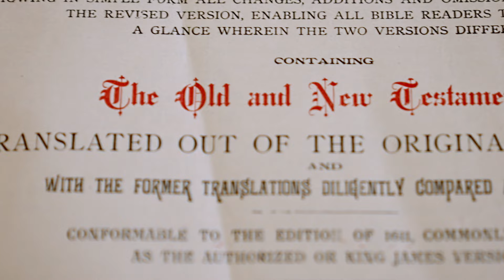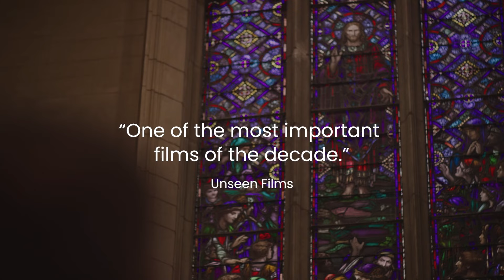1946 Official Trailer 122022 16x9 1080p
1946: The Mistranslation That Shifted Culture is a feature documentary that follows the story of tireless researchers who trace the origins of the anti-gay movement among Christians to a grave mistranslation of the Bible in 1946. It chronicles the discovery of never-before-seen archives at Yale University which unveil astonishing new revelations, and casts significant doubt on any biblical basis for LGBTQIA+ prejudice. Featuring commentary from prominent scholars as well as opposing pastors, including the personal stories of the film’s creators, 1946 is at once challenging, enlightening, and inspiring.

While other documentaries have been successful in their attempt to treat the symptom of homophobia in the church, 1946 is working to diagnose and treat the disease - Biblical Literalism.